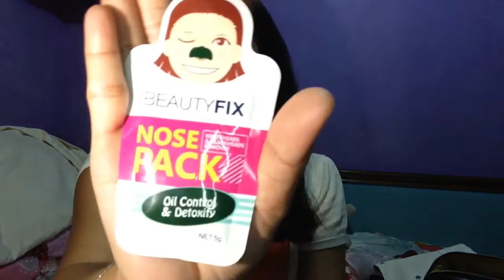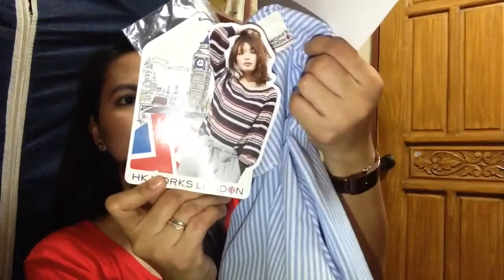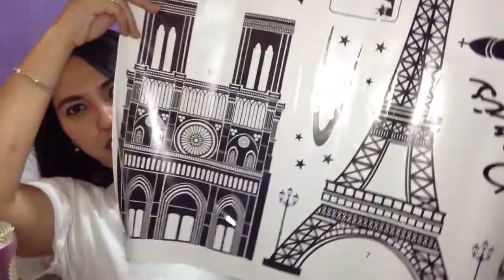Haul time! (Ayaw mag haul... charot!)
3 hauls in one! This vlog is kinda long, my apologies. Mini hauls  that i was not yet able to post. I Hope you guys won't get bored and will watch the video until the end.